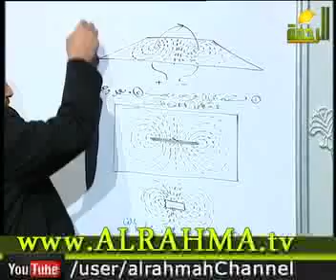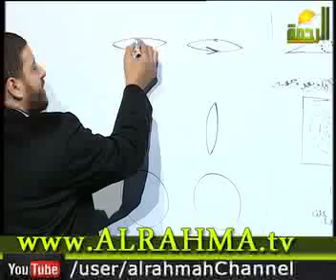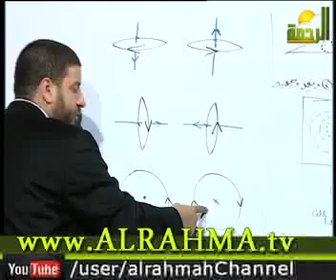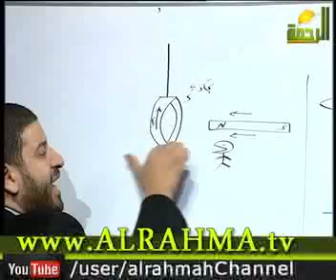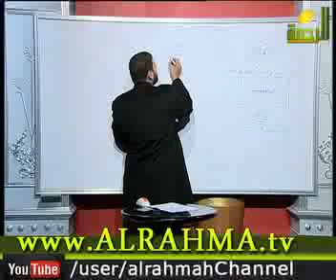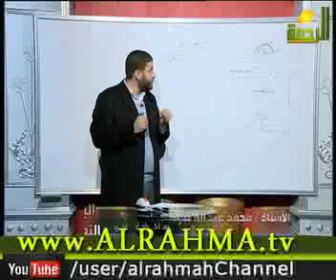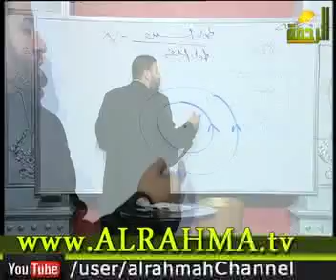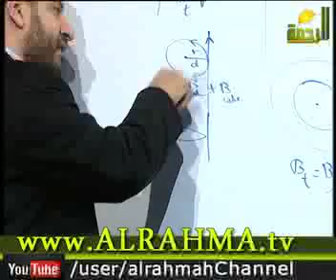الفيزياء مع الأستاذ محمد عبد المعبود الجزء الثانى 3-12-2014